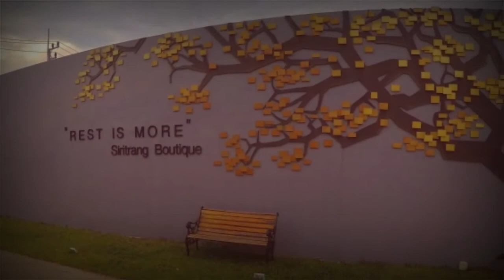Siritrang Boutique Hotel - Trang 2018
My stay at the Siritrang Boutique Hotel ** in Trang

A modern and very tidy hotel that has modern rooms that are reasonable size and a generous bathroom/shower area.
Breakfast was at coffee shop with a choice of cooked Thai breakfast plus fruit coffee and toast at buffet.
Lots of free parking for travellers that have a vehicle.
Staff speak english and very helpful.
My only issue was its location is a bit far from town centre to walk comfortably.
For a 2* hotel it is reasonable cost and quality and overall gets from me 4*